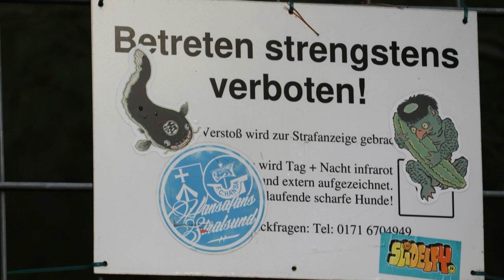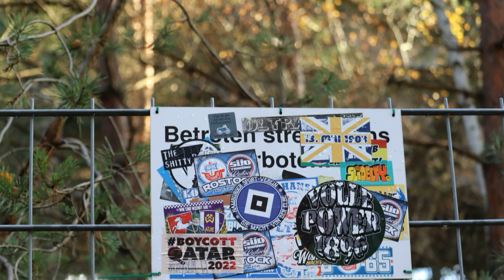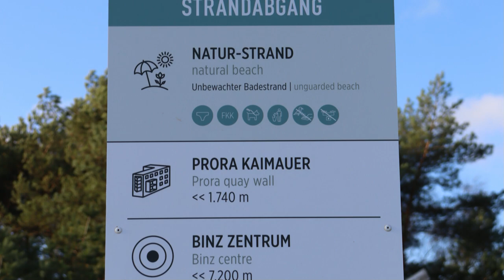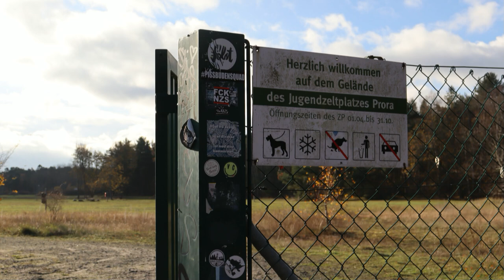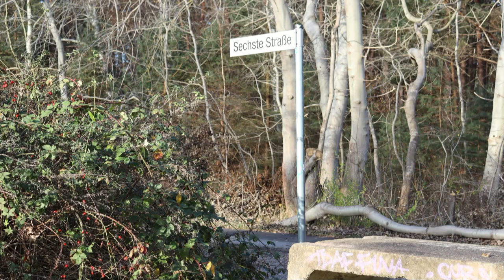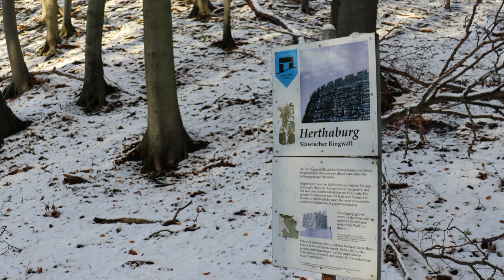Auf Rügen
Die Aufnahmen sind am 20. November 2022 entstanden.